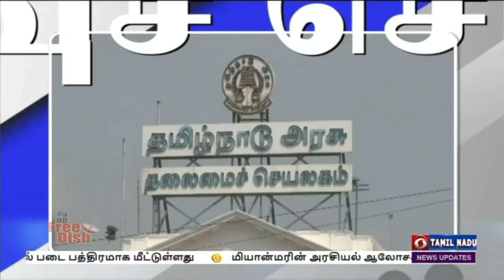பொதிகை காலை 8.00 மணி விரைவுச் செய்திகள் [11.01.2022]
1) கூடுதலாக 50 ஆயிரம் படுக்கைகள்

2) நேரில் வர வேண்டாம் : அரசு அறிவிப்பு

3) முதியோர்களுக்கு வீடுதேடி தடுப்பூசி

4) இன்று முதல் பொங்கல் சிறப்பு பேருந்து

5) அதிமுக தேர்தல் வழக்கு தள்ளுபடி

6) கடலில் தத்தளித்த 4 மீனவர்கள் மீட்பு

7) தமிழ் இசை விழா